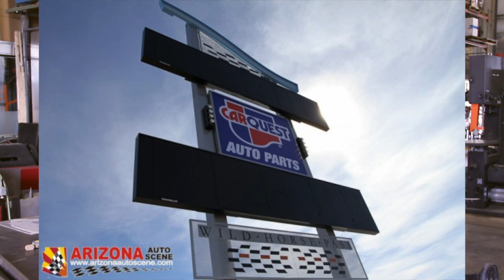1/8 Scale Funny Car Drag Race During NHRA Weekend In Phoenix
Local Motors now proudly partners with Wild Horse Pass Motorsports Park so during this weekend's NHRA Drag Races, Local Motors will be hosting another kind of drag race: a 1/8 scale funny car drag race right next to the full size version.